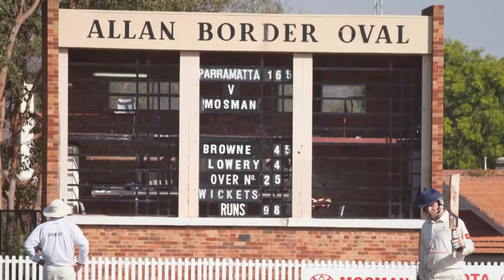බෝඩර්ට කලදේ කුසල්ලට කරන්න බැරි වෙයිද?